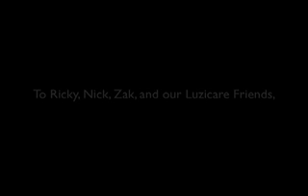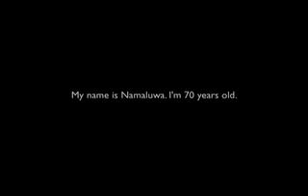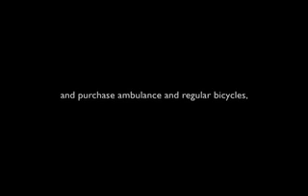Namaluwa and Chadika, for Colby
Introducing 70-year-old Namaluwa, one of the recipients of the maize garden at Chadika. This garden, which is part of a multi-approach program including home-based care training, ambulance and regular bicycles, and an office construction, is spearheaded by students at the LuziCare organization of Colby College in Maine.